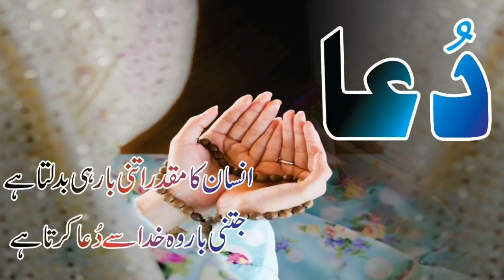تہلکہ خیز انکشا ف محمّد عامر پاکستان کے لیے نہیں بلکےکس ملک کے لیے کھیلنا چاہتے ہیں